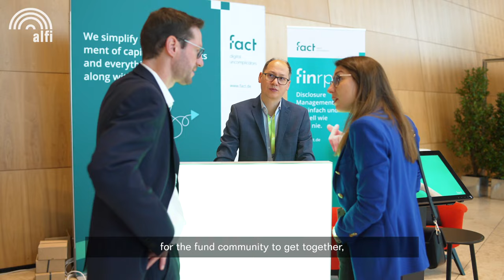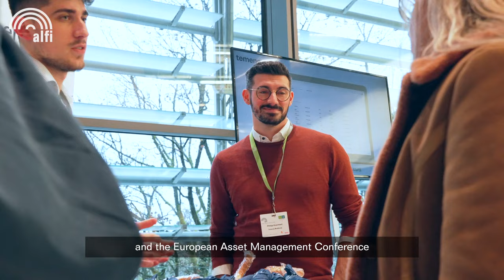For which event will you join us in 2023?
How do you choose where to showcase your brand?

Where do you find the partners and clients that accelerate your business?

ALFI events provide the best contexts to showcase your value proposition and make your ideas known. In Luxembourg or worldwide.

Exposure to key actors in the investment sector
Learning opportunities for your teams

See what participants and sponsors appreciated at the latest Private Assets Conference in Luxembourg. We’ve had not less than 45 companies showcasing their solutions and services making the exhibition area a friendly and diverse space for fruitful exchanges.

Our 2023 events agenda is taking shape. For which one will you join us?

ALFI members enjoy exclusive discounts and priority in reservations.